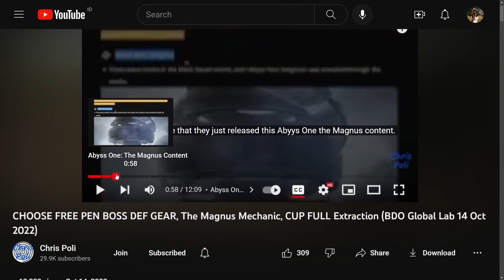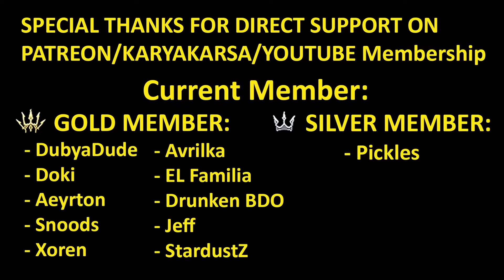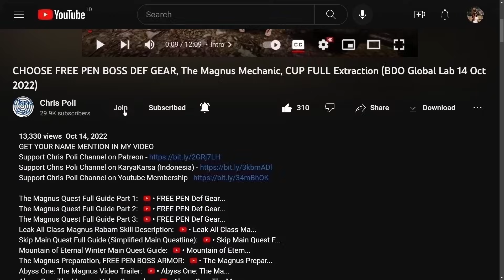DOSA CLASS ALL SKILL PREVIEW SUCESSION NEW Class 2024 (Black Desert Online) BDO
Special Thanks To:
Gold Member:
  - DubyaDude
  - Doki
  - Aeyrton
  - Snoods
  - Xoren
  - Avrilka
  - EL Familia
  - Drunken BDO
  - Jeff
 - StardustZ
Silver Member:
  - Pickles
Bronze Member:
  - Art Aizen
  - Leny_ sik
  - Juan Salazar
In-Active Member:
  - Angel
  - KingBroLy
  - Matenga
  - Myle
  - BourbonCrow
  - JELLY
  - LegendzZ
  - Senmetsu
  - JimmySnakes
  - Bebu
  - Deathraki
  - DevilzSoull
  - Ofdimaelr
  - Dhoomasiani
  - iSmokejumper
  - ALD
  - Grosag
  - Cho Ttomate
  - SaniePeGard
  - Wammy
  - Havoc|Palag2
  - SorcShopTV
  - Illyananiko
  - Lana ♥ Linda
  - KiLLSTEAL
  - Devineblur
  - Nejc Tušek
  - Loafie
  - Ricky
  - Alexandre
  - Transatlanticize
  - Kesshouban
  - TokenR42
  - UNENDINGFEAR
  - Demonyte
  - BenNike
  - CripsGang
  - Isaac Nathanael
  - Choz
  - ThugWill Ch.
  - Homie
  - Jan-Andres Alvaro
  - KAIMANA
  - Zelusoz
  - Zacrue
  - RenegadesX
  - Clouty
  - MoonpieBDO
  - Humeri
  - MAGNUMSCHLONG
  - Henry
  - Populatus
  - SusuKentalManis
  - Dan L
  - Fandorin
  - Crowkshire
  - Firdaus
  - Tepan Gaming
  - GimontFindingGF
  - VIzsla
  - AghanimScepter
  - Remi-(AWJL)
  - Platinia
  - SkawColambia
  - Nawaf
  - SnikiBiki
  - Agis_II (NA Guild)
  - DavidJeonChuong
  - EdwardMaboLim
  - Trancestor
  - LickyCleanies
  - Soonuh
  - Puuf
  - Kinnsley
  - LeeChamp
  - Carlsenn
  - LazyLeader
  - MysticForest
  - ThePirateBeowolf
  - Charles
  - Henry
  - UpScale
  - Kenny
  - Preligrium
  - Lowch
  - Spartan (NA Guild)
  - Doughnuts
  - Ellion
  - Bumaru
  - CaptainSpock
  - Leon Muhkuh
  - Mansuru
  - Miuse
  - Ryusei
  - Mr Joiner
  - M. Owen
  - Deffmond
  - Pulv

Time Stamp:
00:00 Intro
00:08 Disclaimer Global Lab (Test) Server Content
00:30 Tips to Watch Any of Chris Poli's Video
00:52 Azure Sky Outfit Idle Animation (Cape ON)
01:06 Azure Sky Outfit Idle Animation (Cape OFF)
01:21 Azure Sky Outfit Combat Stance Idle Animation (Cape OFF)
02:08 Dosa Class All Skill Preview
07:08 Special Thanks for Direct Support
07:35 Support Chris Poli Channel on Patreon/KaryaKarsa/Youtube Membership
08:16 Outro
08:35 Ending Music